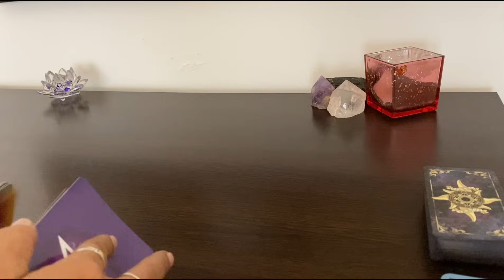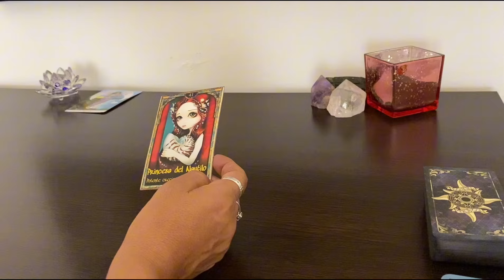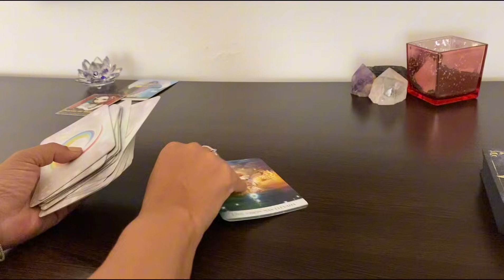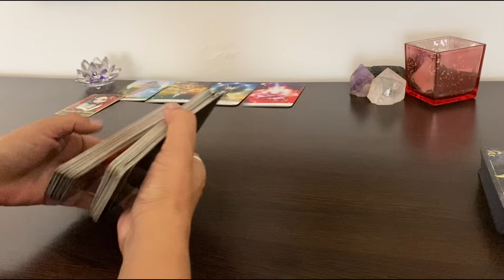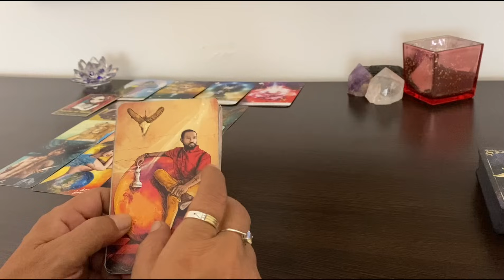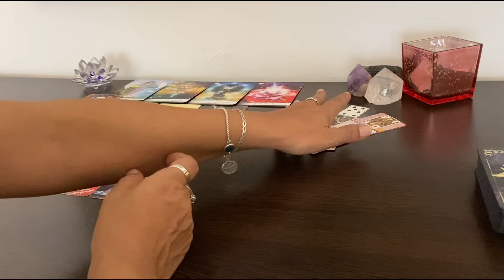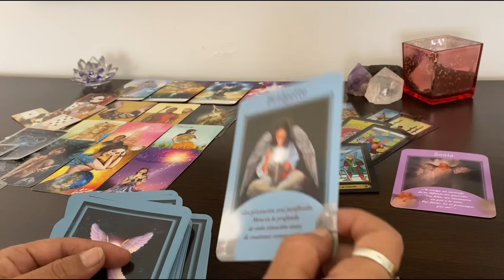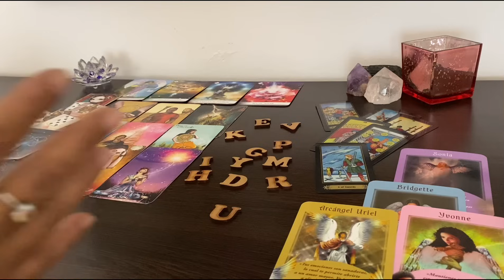MENSAJE DE TUS GUÍAS IMPORTANTES PARA TI#tarot